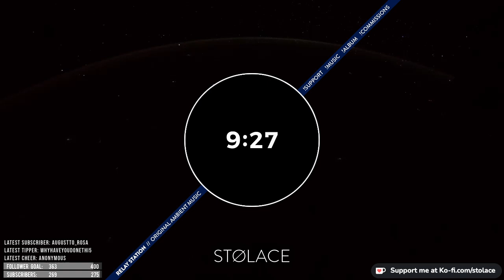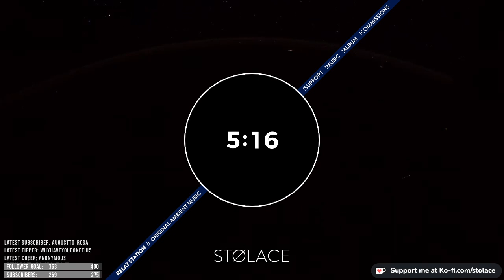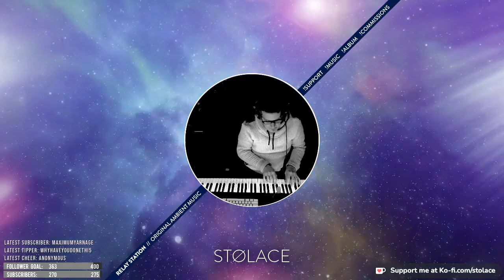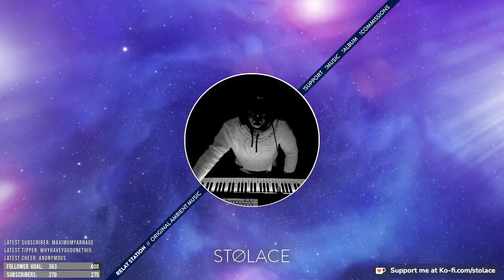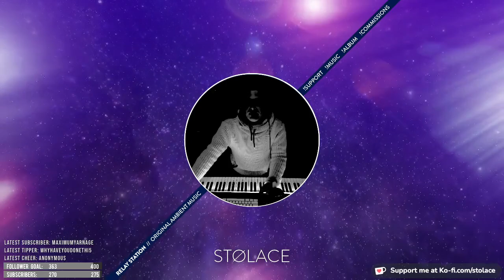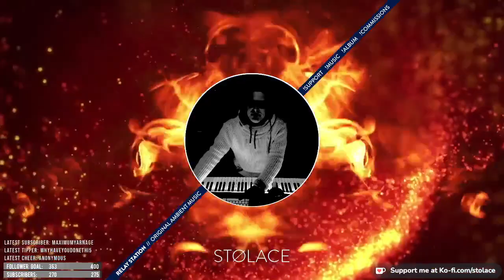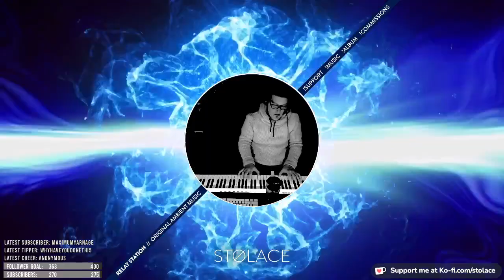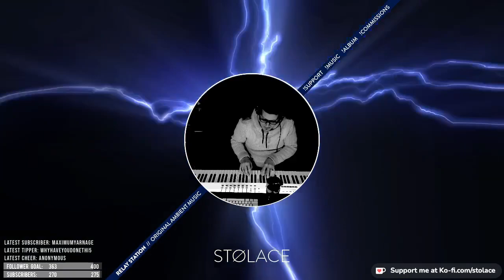STØLACE: The Relay Station [transmission # 2.1] // original ambient and atmospheric music for deep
Season 2, Episode 1 of The Relay Station — broadcasting original ambient and atmospheric music to your end of the galaxy.